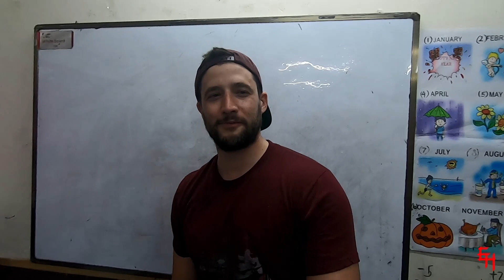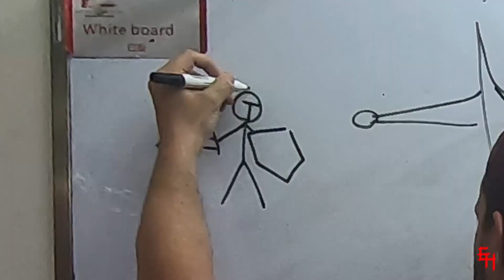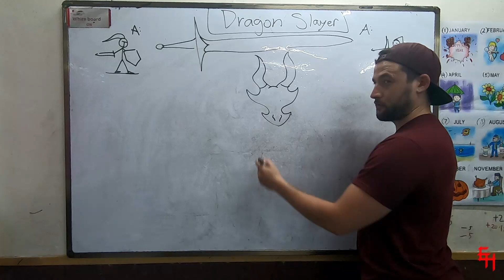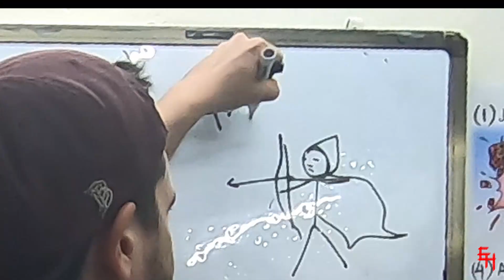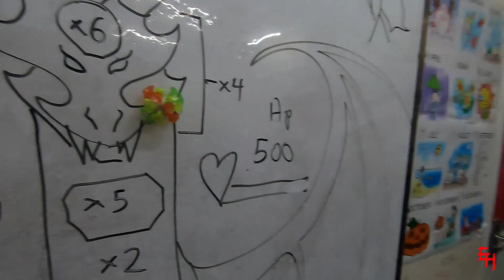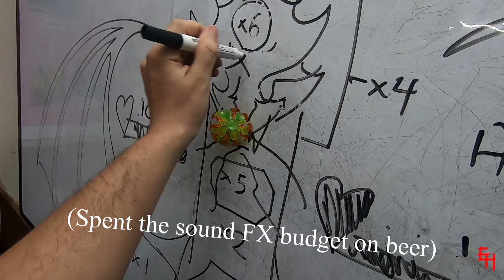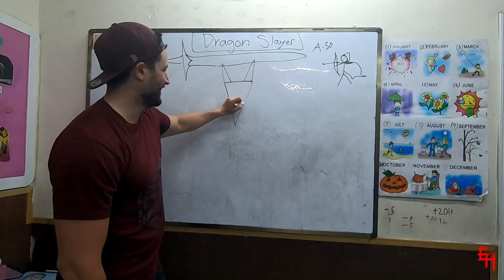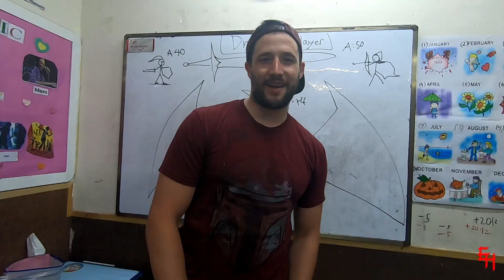Classroom Game 1: Dragon Slayer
Feel free to skip the intro if you just want to see how the game is played!

Intro: (0:00)
Game Explanation: (2:41)
Simplified Drawing: (10:14)

I hope this can help or inspire some teachers to use more games in the classroom.

Evan T Hillis